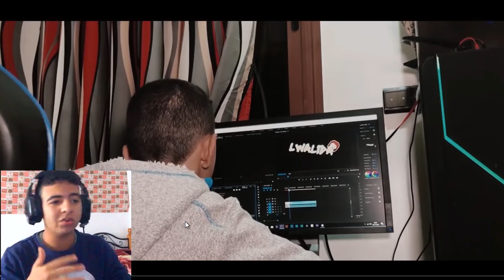DISSTRACK REACTION Youssef Dalil : Allô Haters / شرح الكلمات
⚫️ ⚫️ ⚫️ ⚫️ Description ⚫️ ⚫️ ⚫️ ⚫️

        ❌ ❌ ❌ Social ❌ ❌ ❌

        ❌ ❌ ❌ Config. ❌ ❌ ❌

6M Cache, up to 3.40 GHz

CARTE GRAPHIQUE : GTX 1050Ti  4GB

Disque dure : 500 GB